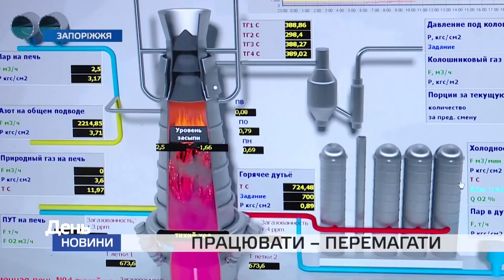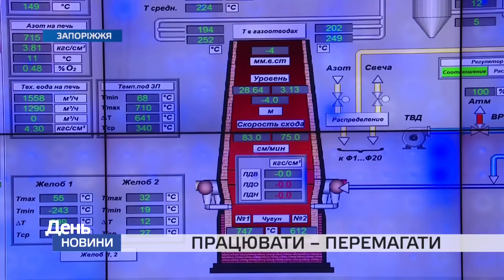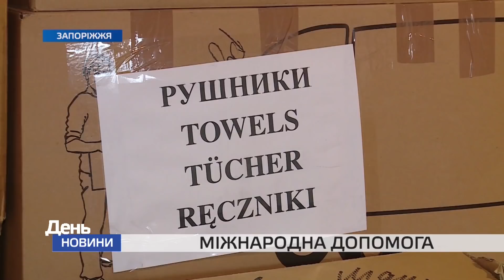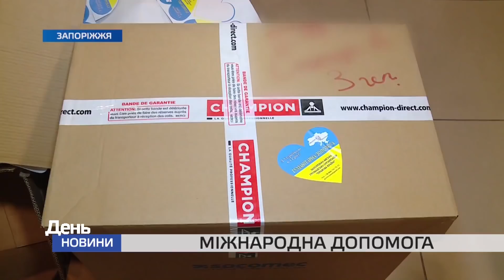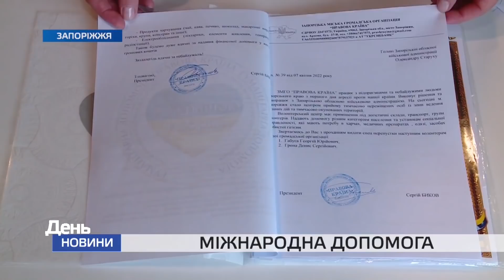День. Новини TV5 від 18.04.2022 17:00